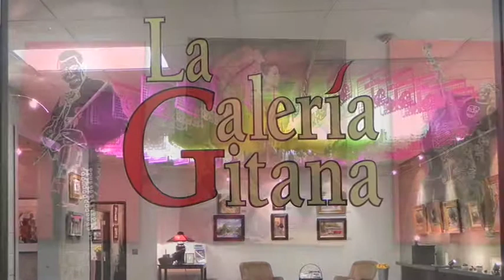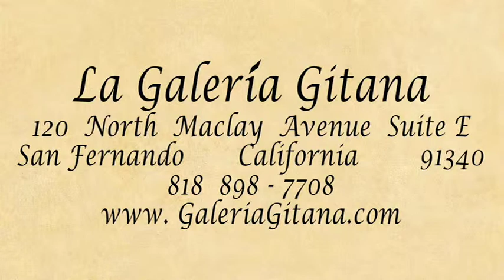The Neon Motorcycle Art of Kjoy at the Galeria Gitana, San Fernando